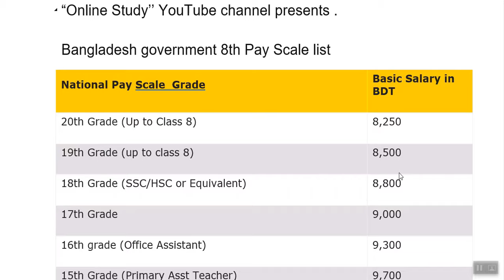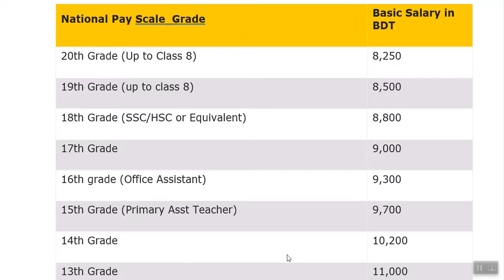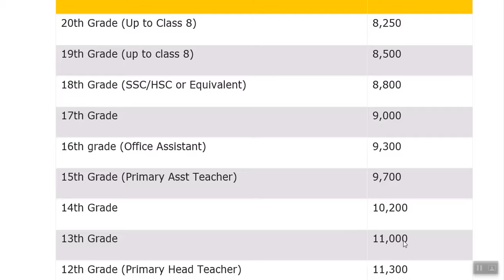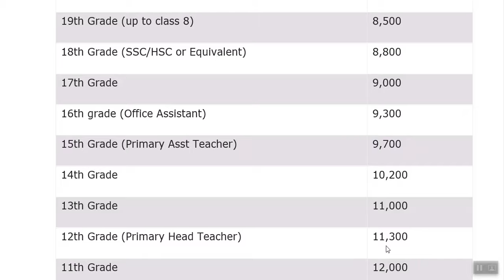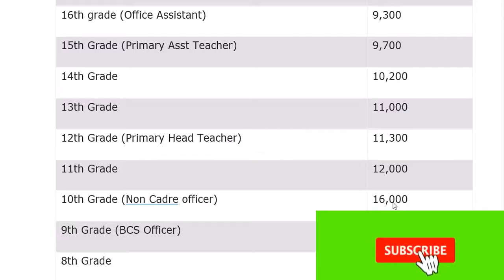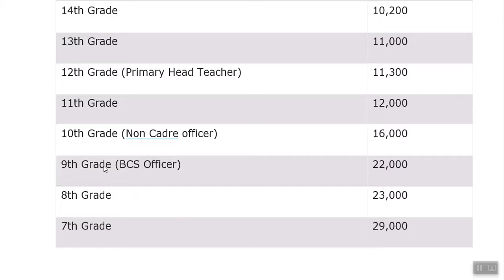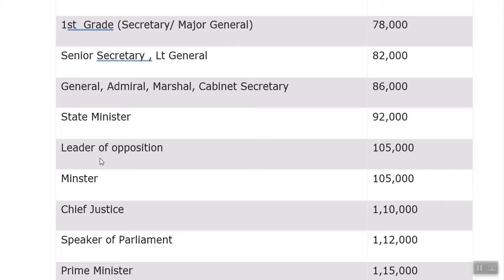Govt job salary bd | Govt job salary scale | 8th pay scale | সরকারি চাকরির বেতন স্কেল